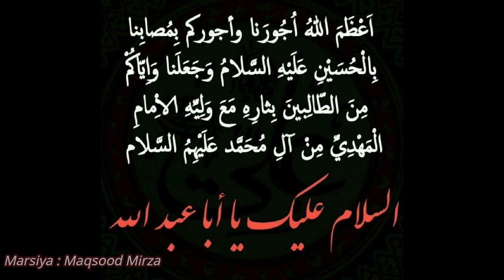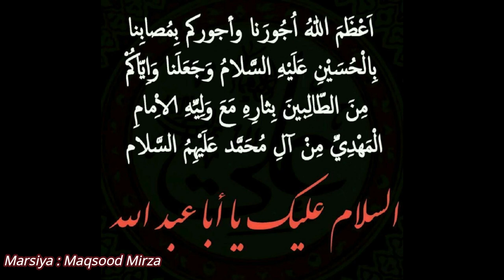Maqsood Mirza || Sozkhawani || 9th Muharram-(2022/1444h)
9th Muharram-(2022/1444h)
04 pm evening
Sozkhawani
Maqsood Mirza
Duration: 00:32: 01mins
Venue: Karachi
Presenter: Hadi Askari
(Archive collection)